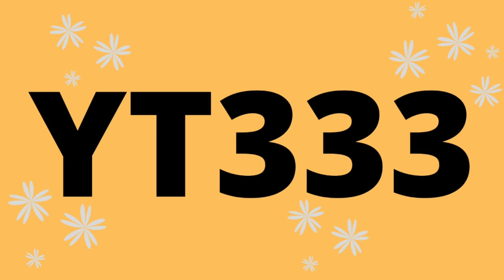Watermelon Lassi / easy to make, must have natural healthy fruit drink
TY333

to get a master class absolutely FREE
(offer valid till 04th May 2022)

Basically, this app is for all amazing women, and it includes expert guidance, such as what we want to know. Many questions are answered by experts, including what we should do for acne and much more.

It also has masterclasses for Baking, Cooking, Nail Art, Mehndhi, and many more, with prices ranging from 11 rupees to 500 rupees. You will receive a certificate for attending the class, and if any classes are missed, you will receive a recording.

Let's quickly checkout the
INGREDIENTS:

1) WATER MELON:    3 medium size
2) SUGAR:                  1/4 cup
3) SALT:                      1 tsp
4) CHAAT MASALA:  2 tsp
5) MINT LEAVES:      10 to 15 pcs
6) CURD:                     3 cups

Beat the heat this summer with WATERMELON LASSI...Have it regularly at home and treat your guests with WATERMOLON LASSI welcome drink.

*LIKE this video to let us know that you enjoyed watching

*in the COMMENT section discusse whatever you want to discuss with me.